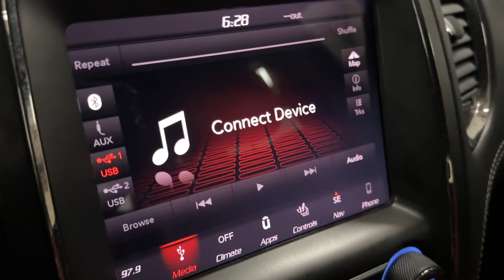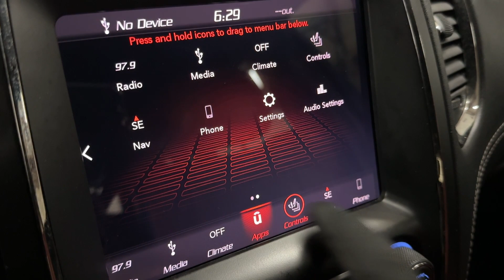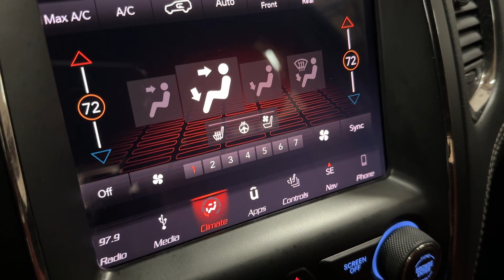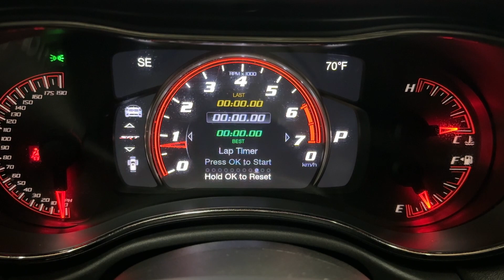2018 Dodge Durango SRT AWD Luxury Sport SUV - 475 Horsepower 6.4L SRT HEMI V8 - For Sale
Have a look at this Extra Clean and Serviced 2018 Dodge Durango SRT AWD Luxury Sport SUV with DB Black Exterior Paint over Black on Red Laguna Leather Interior Upholstery. This SRT Durango is Equipped with a 475 Horsepower 6.4L SRT HEMI V8 Engine Coupled with 8-Speed Automatic Transmission.

This Loaded Durango has all the Equipments & more: Laguna Leather Faced Front Vented Seats, Technology Group, Lane Departure Warning with Lane Keep Assist, Forward Collision Warning with Active Braking, Adaptive Cruise Control with Stop and Go, Blind Spot Monitoring & Rear Cross Path Detection, Trailer Tow Group IV, SRT Interior Appearance Group, Power Sunroof, Front Ventilated & Heated Seats, Beats Audio Premium Sound System, Google Android Auto & Apple CarPlay, Racing Stripes, 22" Premium Upgraded Wheels, & much more...

Services done by TX Auto Group Service: Vehicle Inspected, Front & Rear Brake Pads Replaced, Oil & Filter Changed, all fluids checked & topped off if needed.

Notes by TX Auto Group: Rebuilt Title & Non Actual Mileage Reported to the Carfax. Inspected, Serviced, & 100% Road Ready by TX Auto Group Service.